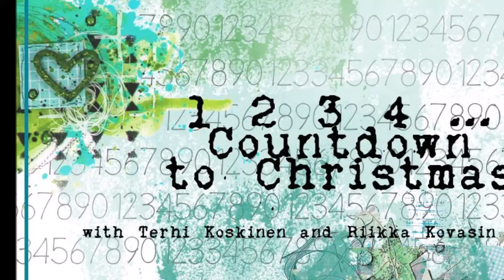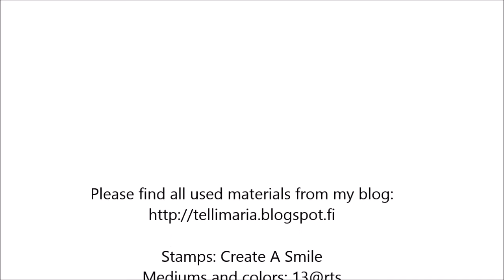[106] Countdown To Christmas - Stamping in three ways